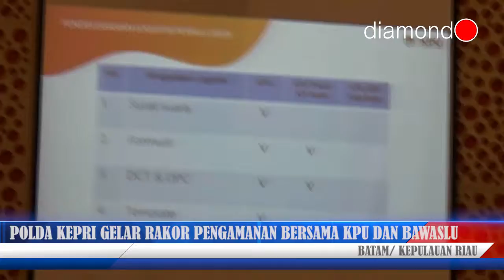POLDA KEPRI GELAR RAKOR PENGAMANAN BERSAMA KPU DAN BAWASLU